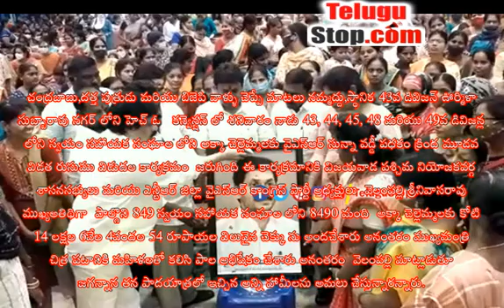Former Minister Vellampally Participating In The Zero Interest Scheme Weekly Festival - సున్నా వ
849 స్వయం సహాయక సంఘాలకు కోటి 14 లక్షల 6వేల 4వందల 54 రూపాయల విలువైన చెక్కు ను అందచేసిన -వెలంపల్లి జగన్ మోహన్ రెడ్డి ని మహిళలందరూ ఆశీర్వదించాలి.చంద్రబాబు,దత్త పుత్రుడు మరియు బిజెపి వాళ్ళు చెప్పే మాటలు నమ్మద్దు,స్థానిక 43వ డివిజన్ ఊర్మిళా సుబ్బారావు నగర్ లోని హెచ్ ఓ   కన్వెన్షన్ లో శనివారం నాడు 43, 44, 45, 48 మరియు 49వ డివిజన్ల లోని స్వయం సహాయక సంఘాల లోని అక్కా చెల్లెమ్మలకు వైఎస్ఆర్ సున్నా వడ్డీ పధకం క్రింద మూడవ విడత రుసుము విడుదల కార్యక్రమం  జరుగింది ఈ కార్యక్రమానికి విజయవాడ పశ్చిమ నియోజకవర్గ శాసనసభ్యులు మరియు ఎన్టీఆర్ జిల్లా వైఎస్ఆర్ కాంగ్రెస్ పార్టీ అధ్యక్షులు  వెలంపల్లి శ్రీనివాసరావు ముఖ్యఅతిథిగా  పాల్గొని 849 స్వయం సహాయక సంఘాల లోని 8490 మంది  అక్కా చెల్లెమ్మలకు కోటి 14 లక్షల 6వేల 4వందల 54 రూపాయల విలువైన చెక్కు ను అందచేశారు అనంతరం ముఖ్యమంత్రి చిత్ర పటానికి మహిళలతో కలిసి పాల అభిషేకం చేశారు అనంతరం  వెలంపల్లి మాట్లాడుతూ జగన్నాన తన పాదయాత్రలో ఇచ్చిన అన్ని హామీలను అమలు చేస్తున్నారన్నారు.ఈ రాష్ట్రంలోని మహిళలను గత ప్రభ్యుత్వంలో చంద్రబాబు పసుపు కుంకుమ పేరుతో మోసం చేసారన్నారు.

డ్వాక్రా రుణ మాఫీ చేస్తా అని చెప్పి మోసం చేసిన ఘనుడు చంద్రబాబు అని అన్నారు. రాష్ట్రాన్ని జగన్ ముఖ్య మంత్రి అయ్యాక 50శాతం మహిళా రిజర్వేషన్స్ తెచ్చి అన్ని రంగాలలో మహిళలు ముందు ఉండేలా చేసారన్నారు. రాష్ట్ర వ్యాప్తంగా మహిళా పేరు పైన ఇల్లు ఇస్తూన్నా ఘనతా వై ఎస్ జగన్ దన్నారు.ఇల్లు కూడా త్వరితగతిన ఇస్తామని తెలిపారు. మన పశ్చిమ నియోజకవర్గంలోని భవానిపురం ప్రాంతా ప్రజలకు అమరావతిలో ఇళ్ల స్థలాలు ఇస్తే దానిని కోర్టులో వేసి ఆపేయడం హేయం అన్నారు. జగన్ మోహన్ రెడ్డి ని మహిళలందరూ ఆశీర్వదించాలన్నారు. రాష్ట్ర ప్రజలందరికి మంచి చేయాలనే జగన్ అప్పులు చేశారన్నారు .